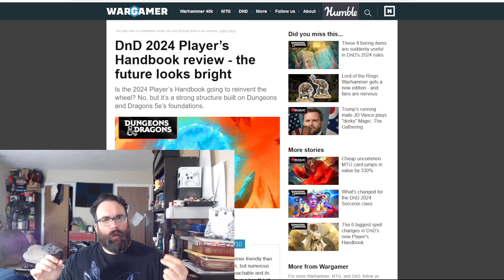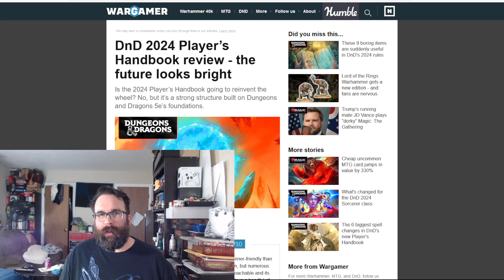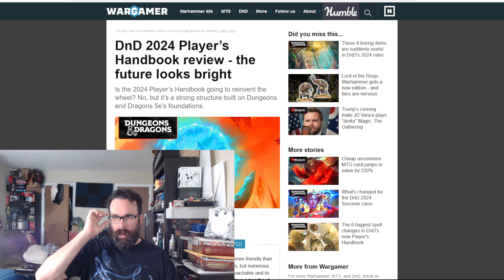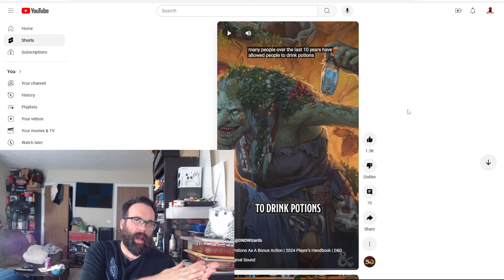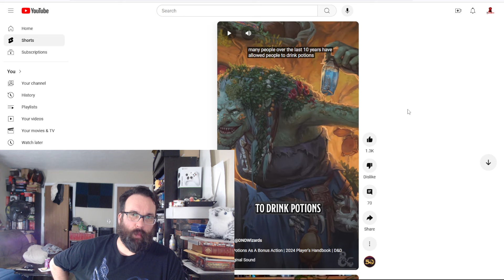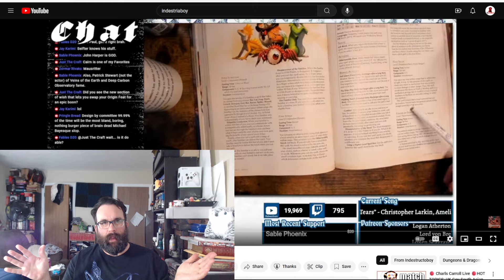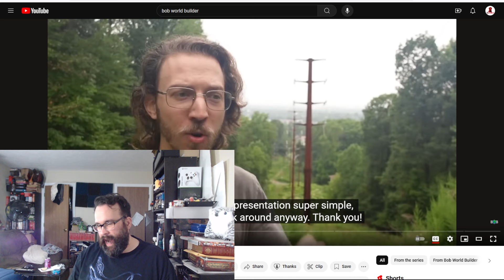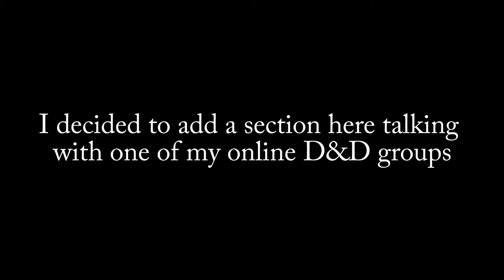Yapping about the new Dungeons and Dragons 2024 Player’s Handbook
Indestructoboy's video was deleted!